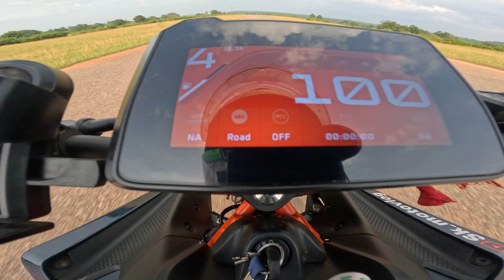Don't watch this drag race between Aprillia RS457 and Duke 390 GEN 3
Accessories I currently use for motovlogging

Insta 360 x3
GoPro hero12
Go pro hero 8 media mod
helmet chin mount external
Go pro mic for helmate
Go pro hero 8
Tvs gloves
Go pro hero 8 accessories
Tripod I use
Normal boya mic

Some of the good exchanges for new commers

WAZIRX.

Binance world's num 1 exchange

These are the best exchange till now.

Only create your link through the above link...otherwise you will go to some other exchange and may give your phone access to them..be carefull